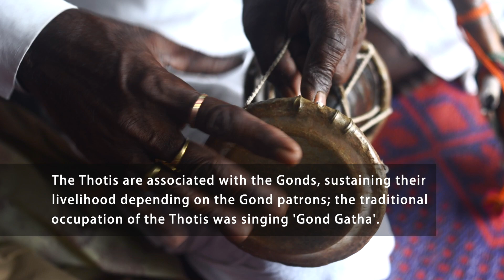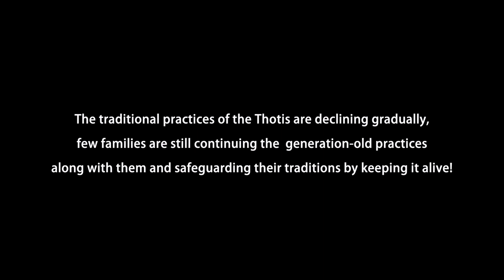IIT Hyderabad denotes Thotis’ Tradition - An age-old Tattooing Technique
Highlights: The Thoti women performed the conventional tattoo making among the Gond women as a part of healing and remedies.

The Thotis are an associated tribal community with the Raj Gonds. The traditional occupation of the Thotis was singing 'Gond Gatha', keeping the history of the Gondwana kingdom alive in the form of oral history.  Thotis sustained their livelihood depending on the Gond patrons; The women belonging to the Thoti community are the traditional tattoo makers.  The Thoti women performed the conventional tattoo making among the Gond women as a part of healing and remedies. The conventional practices of the Thotis are declining gradually; few families are still continuing the generation-old practices along with them and safeguarding their traditions by keeping them alive!

“I am delighted to see the work from our Design department. We define IITH as Inventing & Innovating in Technology for Humanity. Preserving Traditions & Cultural Heritage using the Design Concept & encouraging future generations to sustain them fulfils our motto. IITH also has a Rural Development Centre to uplift rural livelihood with the aid of technology. We also have a Department of Heritage Science and Technology, which has similar objectives.”, added Prof B S Murty, Director, IIT Hyderabad.